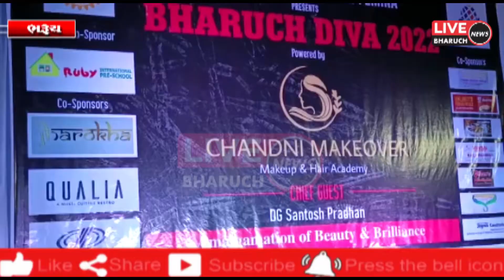રોટરી ક્લબ ઓફ ભરૂચ ફેમિના છેલ્લા 2 વર્ષથી સૌથી વિશ્વસનીય બ્યુટી પેજન્ટ દિવા મિસ ભરૂચ અને મિસિસ ભરૂચ